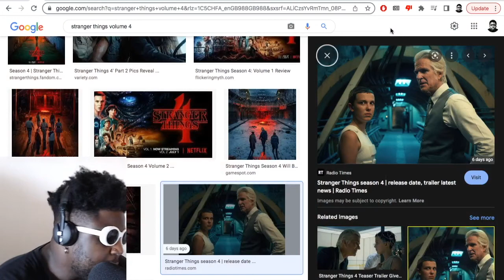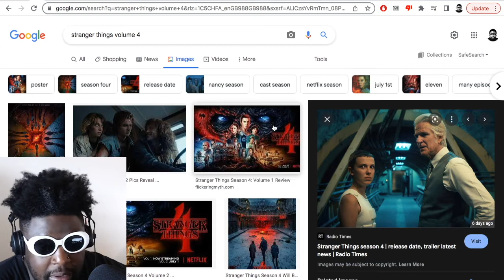Stranger Things season 4 finale was INCREDIBLE